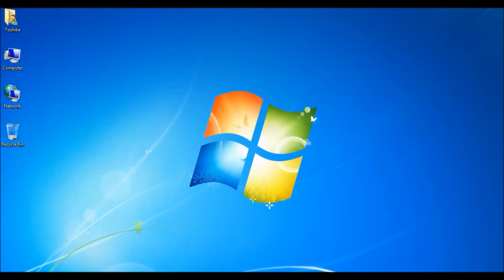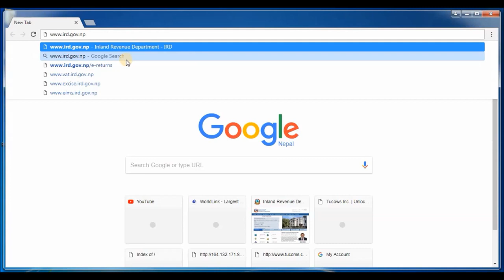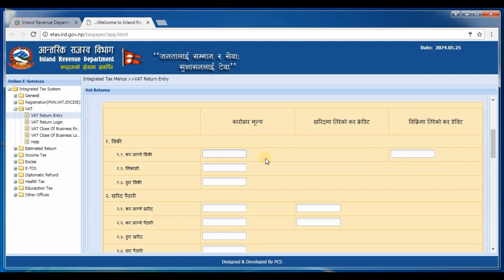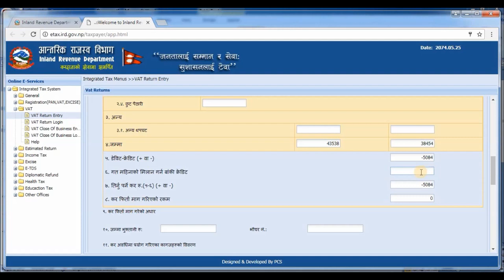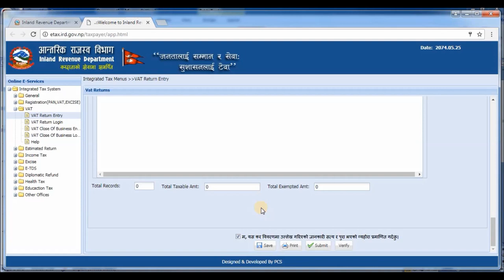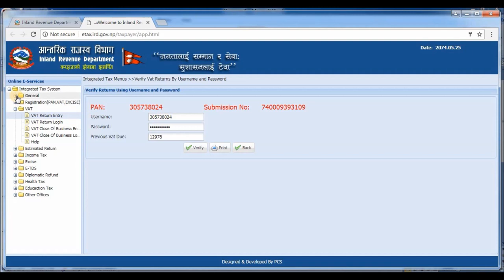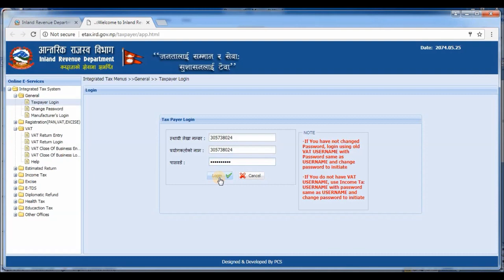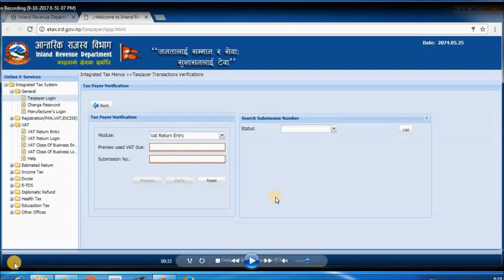Online VAT Return Filing Nepal अनलाइन मुल्य अभिवृद्धि कर भ्याट विवरण भर्ने र भेरीफाई गर्ने तरिका 79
Online VAT return filing Nepal  अनलाइन मु अ  कर भ्याट विवरण भर्ने र भेरीफाई गर्ने तरिका
MILAN GHIMIRE
यस Channel बाट प्रकाशित, प्रसारित कुनै पनि भिडिय, फोटो,अडियो कपि गरेको पाइएमा प्रचलित कानुन अनुसार कारबाहरी गरिने छ ।